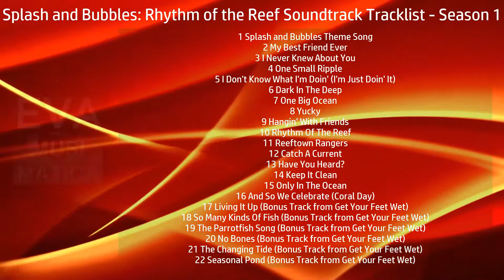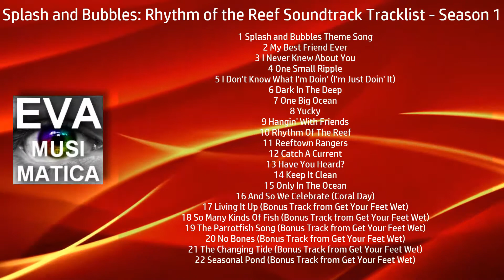Splash and Bubbles: Rhythm of the Reef Soundtrack Tracklist - Season 1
💿 Amazon CD
💿 Amazon Digital (UK)
💿 Amazon CD (UK)

Music from TV Series (by Jim Henson)
Type: Original Soundtrack (Songs from Season One)
Label: Varese Sarabande
Format: Digital, CD
Date: June 1, 2018

1 Splash and Bubbles Theme Song
2 My Best Friend Ever
3 I Never Knew About You
4 One Small Ripple
5 I Don't Know What I'm Doin' (I'm Just Doin' It)
6 Dark In The Deep
7 One Big Ocean
8 Yucky
9 Hangin' With Friends
10 Rhythm Of The Reef
11 Reeftown Rangers
12 Catch A Current
13 Have You Heard?
14 Keep It Clean
15 Only In The Ocean
16 And So We Celebrate (Coral Day)
17 Living It Up (Bonus Track from Get Your Feet Wet)
18 So Many Kinds Of Fish (Bonus Track from Get Your Feet Wet)
19 The Parrotfish Song (Bonus Track from Get Your Feet Wet)
20 No Bones (Bonus Track from Get Your Feet Wet)
21 The Changing Tide (Bonus Track from Get Your Feet Wet)
22 Seasonal Pond (Bonus Track from Get Your Feet Wet)
🎼 Audiotrack in video - Jingle Punks 'Action Hero'
Music, soundtracks, movie scores and new music releases!